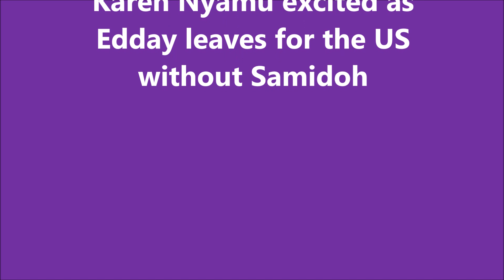Karen Nyamu excited as Edday Nderitu departs to the US without Samidoh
Nominated Senator Karen Nyamu is feeling excited because her co-wife, Edday Nderitu, has gone on a vacation to the US, leaving her husband, singer Samidoh, behind. Samidoh saw off his family at JKIA airport before returning home. A Facebook user, Shanice Eve, commented on Karen Nyamu's post, mistakenly thinking that Samidoh and Edday were headed to Samburu, and teasing Karen about her baby daddy leaving with his first wife. Karen Nyamu brushed off the comment and clarified that they were going to the US, not Samburu. Edday announced on social media that she had safely arrived in the US and was looking forward to exploring the country. Bernice Saroni received her and will be hosting her during her stay. Edday's arrival was welcomed by the mother of three, who believes that life is meant to be explored